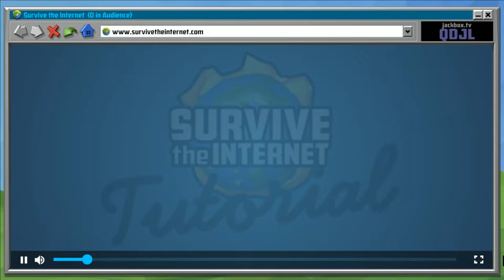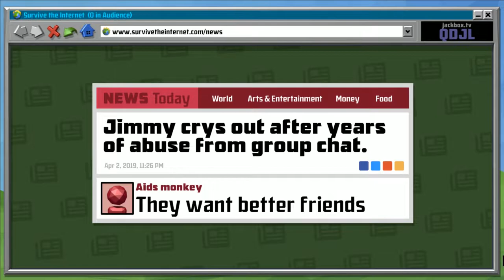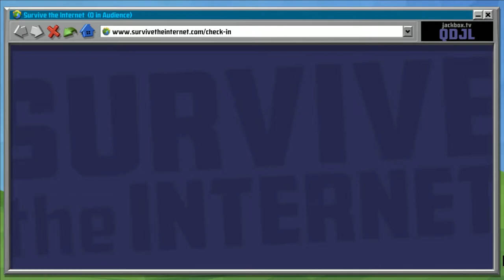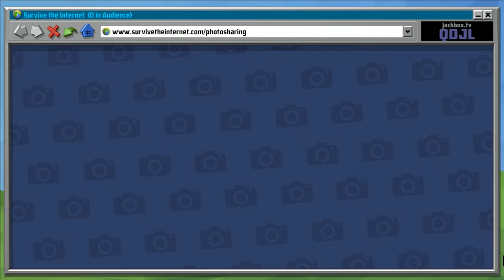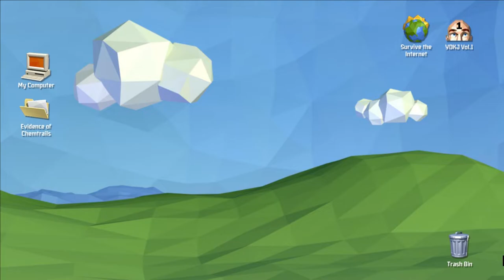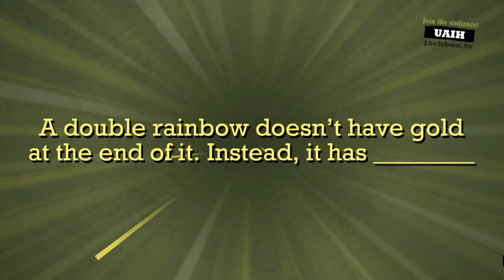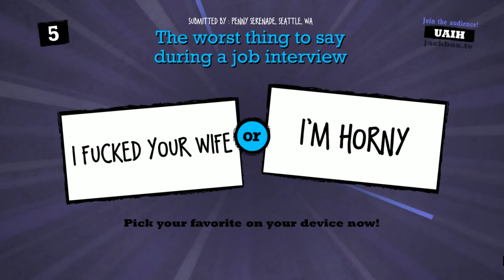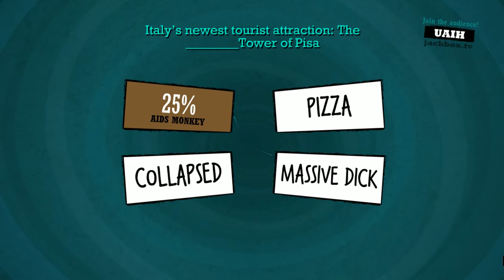Survive The Internet/Quiplash XL | Veanoid Does Not Like Jackbox - Jackbox Collection (ep5)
Hey everyone, I hope you are all doing well. Sorry it's been a little bit since my last upload as i have been unwell and been busy between the family and the farm.

Anyway, I hope you all enjoy/enjoyed this video of us playing some more games from Jackbox Party Packs 2 and 4.

Edit: I had to do a re-edit to this as somone decided to steal my song and copyright it after nearly 6 years of using the same outro.